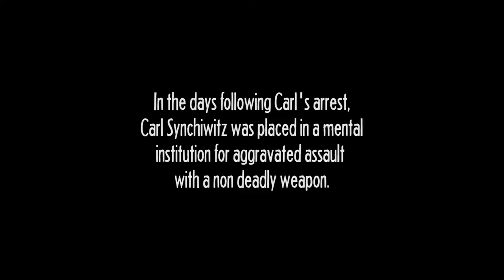Carl Synchiwitz Episode 3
Carl and Ryan hit a major crossroad that tests their friendship and sets them on their final adventure together.